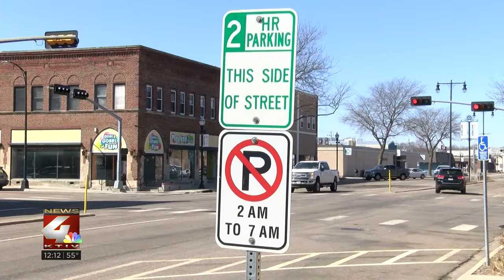Norfolk City officials take a look at parking situation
Norfolk, Nebraska officials are looking for ways to make it easier to find downtown parking spots.